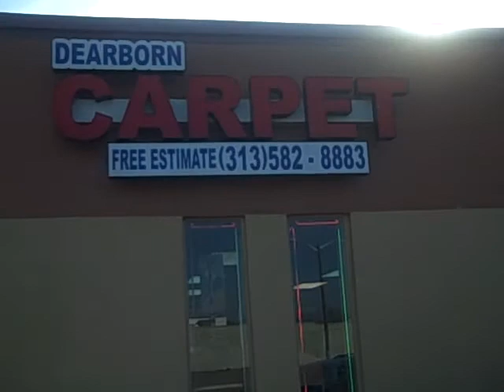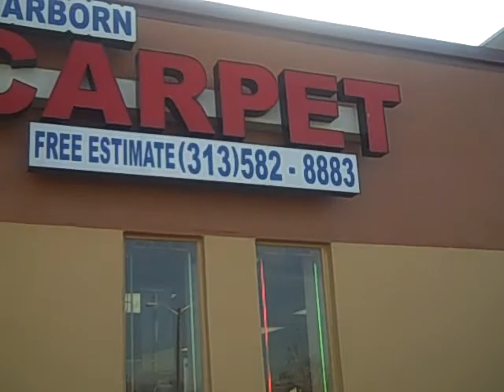CARPET FOR WINSTON ST THESHEASHOW COM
I've been on YouTube for 10 years. My channel is proshea01, aka The Shea Show. join us on our continuing journey of The Shea Show.

Also Join the Shea Show family on Periscope, if you don't have it or know what it is, go to your app store on you phone, download the app periscope, create a user name and follow The Shea Show